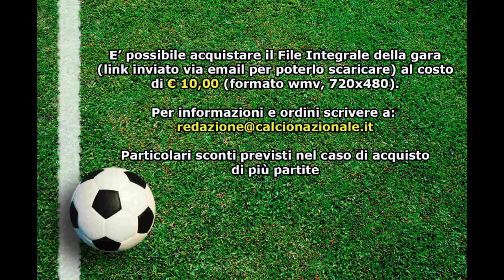UNDER 16 A e B: Bologna - Inter 1-1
BOLOGNA: Prisco, Zannoni, Varano, Graziano, Codini, Orlietti, Sanzovo (27' st Parlanti), Campagna, Mattiolo, Naddeo, Spader (35' st Tirelli). A disp: Jaeger, Commissari, Cantelli, Bonvicini, Balza, Pagliuca, Fabretti. All: Satta.

INTER: Stankovic, Alcides, Di Marco, Boscolo, Sottini, Airoldi, Barazzetta (31' pt Verzeni), Weiser, Sakho (40' pt Cancello), Simic (31' st Mirarchi), Bonfanti. A disp: Anane, Guedegbe, Tinazzi, Feltrin, Sangalli, Mangiarotti. All:Bonacina.

MARCATORI: 34' pt Bonfanti (I), 39' pt Mattiolo (B)